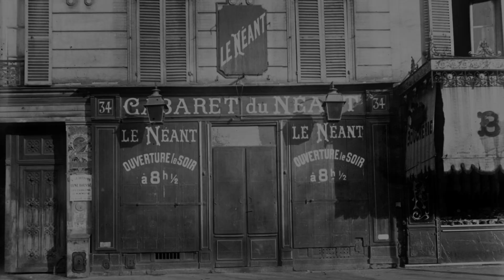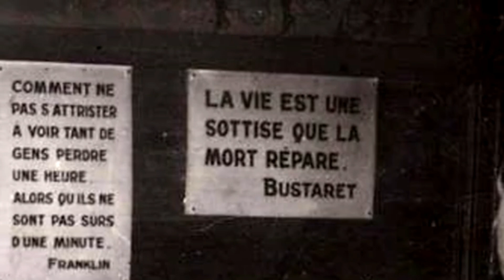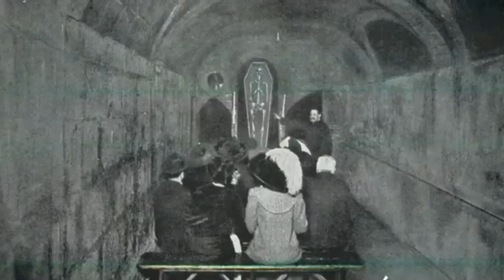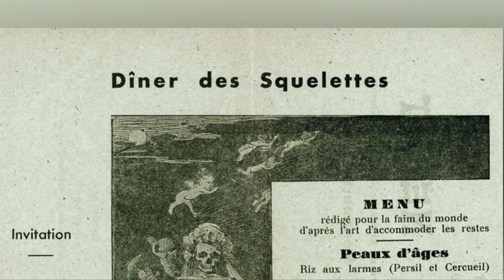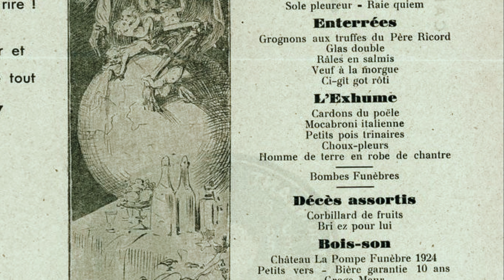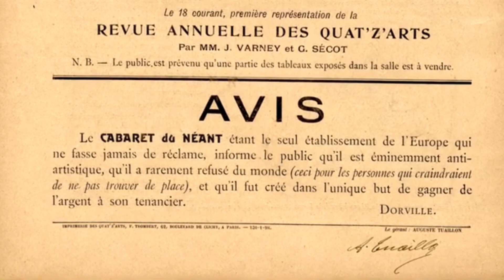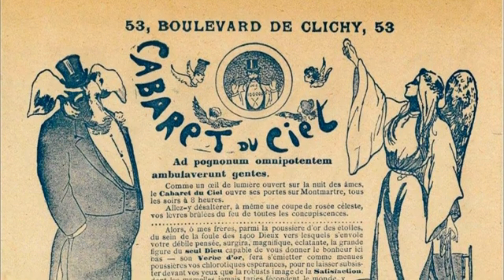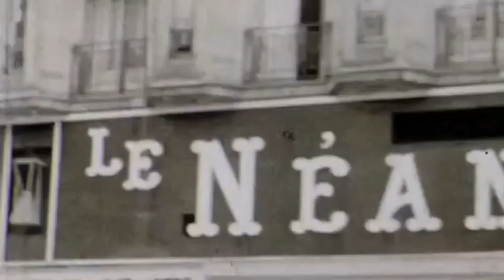OS CABARETS MACABROS & ESQUECIDOS DE PARIS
Antes do icônicos cabarets parienses como o Moulin Rouge, Paradis Latin e Crazy Horse, outros cabarets existiram e eles eram muito mais assustadores.
Hoje eu te conto sobre os cabarets macabros e esquecidos da cidade.

Tudo começa no período da Belle Epoque em 1894, no Boulevard Clichy, no bairro de Montmartre,  quando um ilusionista chamado Monsieur Dorville, achou que era uma boa idéia criar um cabaret, com restaurante temático. Assim, o Carbaret du Neant é inaugurado. O local era bem especial, pois tudo girava em torno do tema da morte. Um assunto que era tabu naquela época  e podemos dizer que este é um assunto que gera desconforto até hoje.

O restaurante propunha um cardápio diferente e os shows tinham como tema o ilusionismo, a especialidade do Mr Dorville.
Obviamente que este tipo de cabaret não agradou todo mundo e um jornal da época criticou o local dizendo que "somente uma mente doente pra pensar em abrir um local como aquele e que só gente mais doente pra frequentar um lugar como aquele". O Mr Dorville  foi obrigado a publicar no jornal um comunicado, dizendo que o cabaret era um local artístico e lúdico que tinha como objetivo0 ganhar dinheiro.

Dois anos depois, outros dois cabarets inusitados fariam muito barulho no bairro de Montmartre: O cabaret du Ciel e do L'Enfer, foram inaugurados em 1896 pelo mesmo dono do "Néant", Mr Dorville.
O tema era ainda delicado, pois era uma paródia sobre a religiosidade mundanda, mas este dois cabarets fizeram um enorme sucesso.

Quer saber mais esta história ?
Assista a esse vídeo agora!!